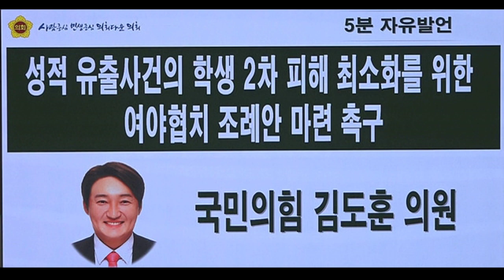김도훈 의원, “(가칭)경기도 개인정보 및 2차 피해 방지 교육 조례안” 전체 의원 공동발의 제안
[양해용 기자]=경기도의회 경제노동위원회 김도훈 의원(국민의힘, 비례)은 3월 14일(화) 제367회 임시회 제1차 본회의 5분 자유발언에서 전국연합 학력평가 개인정보 유출과 학생 2차 피해 상황을 알리고 학생을 보호하기 위한 의회의 대응을 촉구했다.